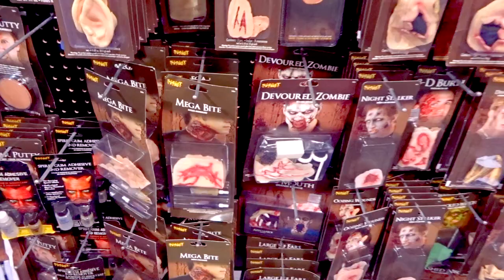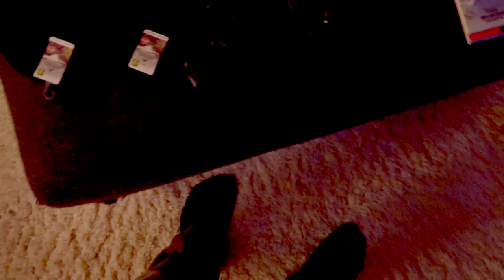DIY Last Minute Halloween Costume .::. [Vlog #96]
🎃 So many good ideas for costumes, we finally found the idea we want and we drove around looking for pieces, we will not buy one off the shelf, we will make them!! 🕸